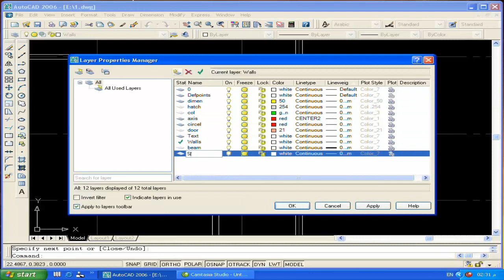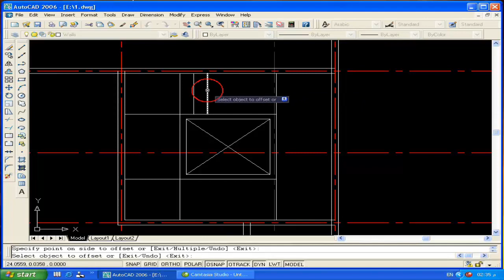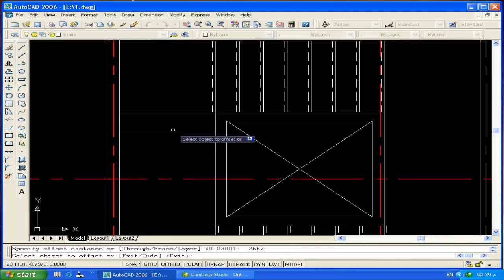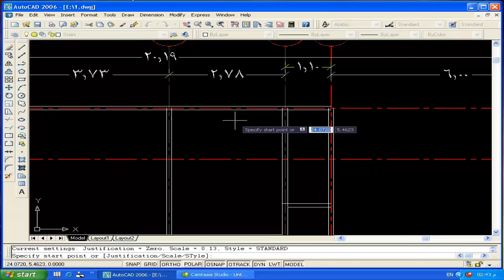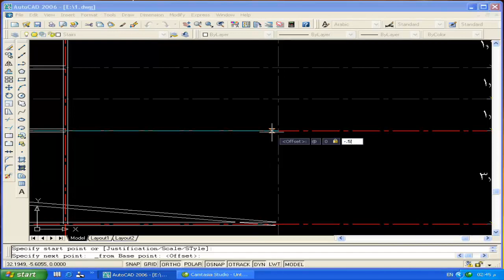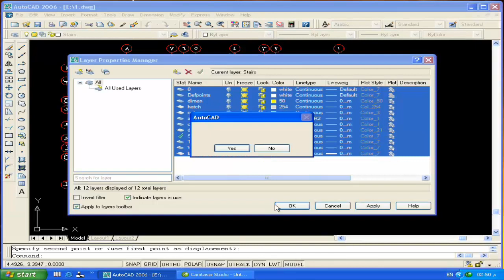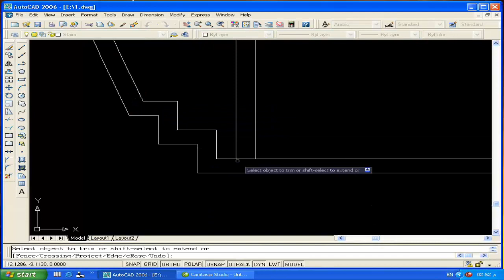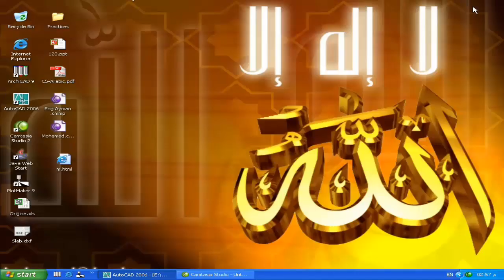autocad learn شرح و تعليم أتوكاد مع المهندس أيمن عبد السلام الزهيرى درس 2